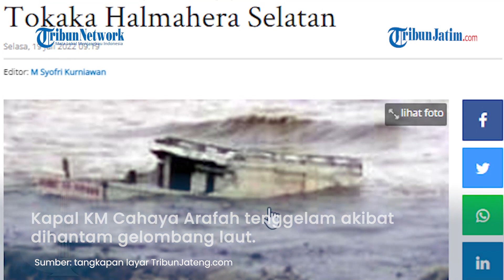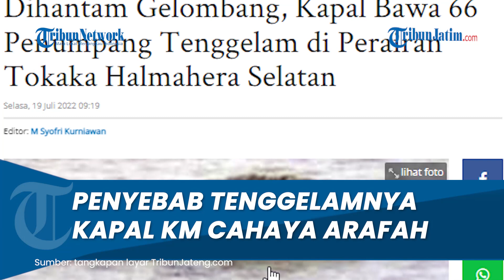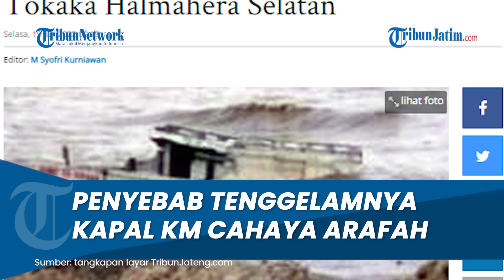Penyebab Tenggelamnya Kapal KM Cahaya Arafah di Perairan Tokaka, 12 Penumpang Hilang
TRIBUNJATIM.COM - Kapal KM Cahaya Arafah rute Ternate-Halmahera Selatan yang membawa 66 orang penumpang tenggelam di perairan Tokaka, Gane Barat.

Hal itu disampaikan pihak Kantor Kesyahbandaran dan Otoritas Pelabuhan (KSOP) Kota Ternate, Maluku Utara (Malut).

Kepala KSOP Pelabuhan Kelas II Ternate Agustinus menyatakan, kapal itu sebelumnya berangkat dari Pelabuhan Bastiong Ternate pada Senin (18/7/2022) sekitar pukul 08.30 Wit.

"KM Cahaya Arafah berangkat sebelum adanya surat penundaan aktivitas pelayaran yang dikeluarkan KSOP.

Kemudian pukul 18.12 Wit diinformasikan kapal tenggelam di perairan Tokaka Pulau Halmahera Selatan akibat dihantam gelombang laut," kata Agustinus dikutip dari Antara, Selasa (19/7/2022).